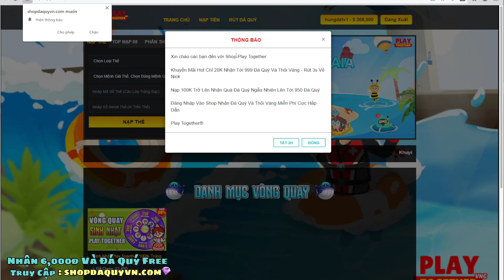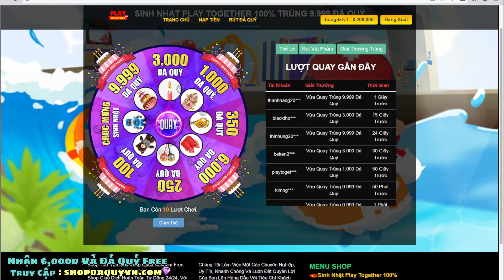Play Together | Nhập Mã Code Mới Nhất Bản Update VNG Ngày 12/8 Nhận Quà Free Toàn Sever